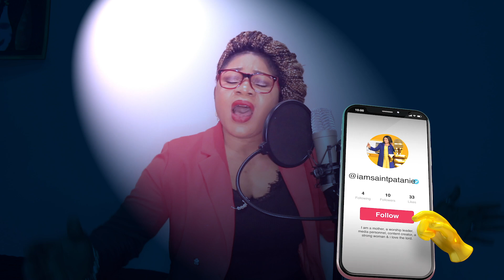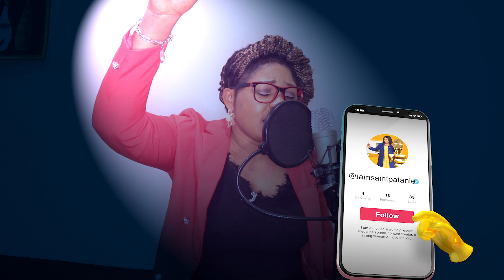worshiptimeoutwithsaintPatanie Season2 HereIamtoworship coversongs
There is an overwhelming hunger in my heart to offer deep heart felt songs of worship to God every seconds. We get so busy in the affairs of life and give little attention to the real purpose for living. This is who i am. I am calling on every one who thinks like me to join me in this session of worshiptimeoutwithSaintPatAnie season 2. Share with friends and as you worship mean it with all your heart. Our God, the almighty God will receive it as a sweet smelling savour.